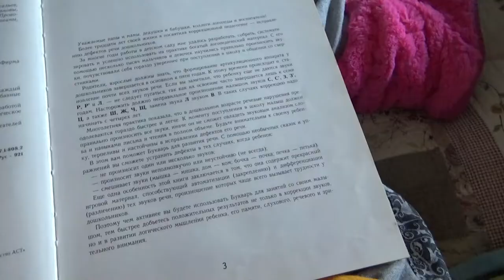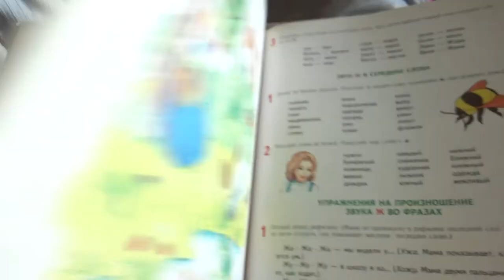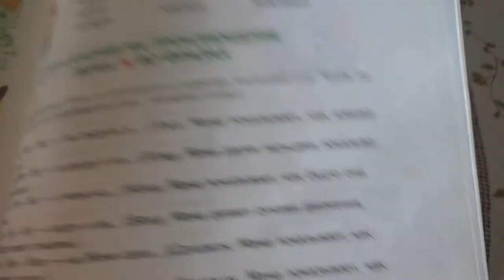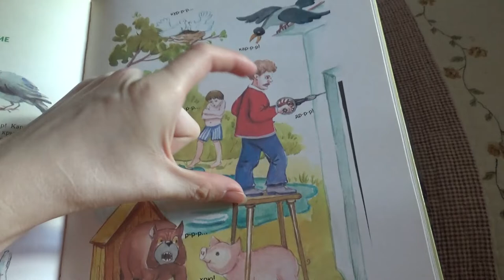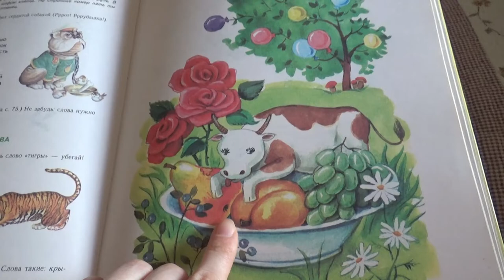Art Manij VLOG Дима хулиганит + разглядываем картинки из букваря